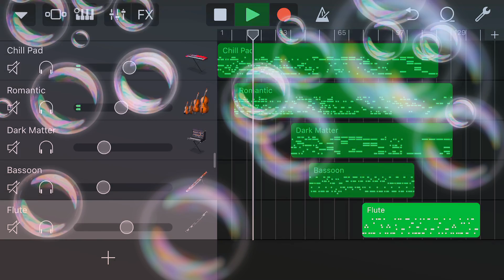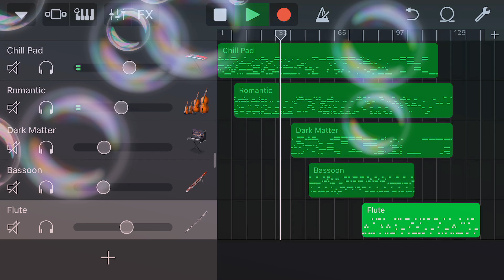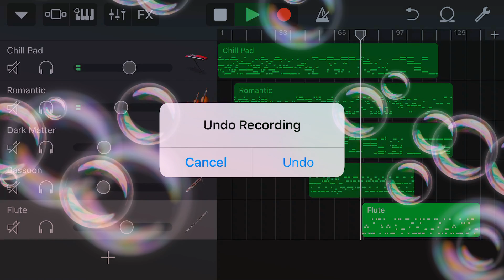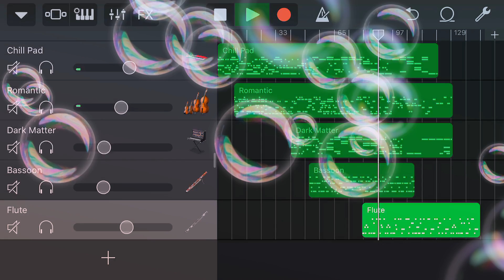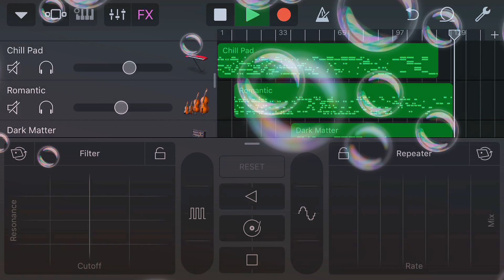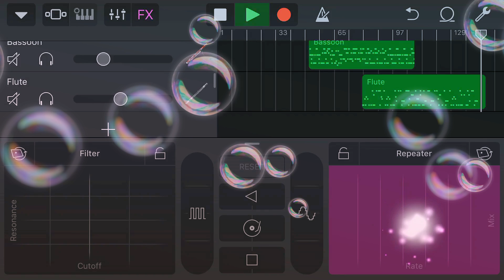Calm-by crab shack_st /sleepy time music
I made this my self.it took over 3 days it was worth it.it is sleepy time music.its nice and calm for sleeping.please be nice but be honest do u like it or not